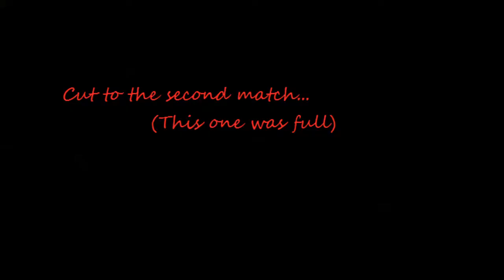CS:GO Ep.1: Solo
Our first steps of recording begin in the wonderful world of one shot sniper rifles, and one deaging.
          Welcome to Counter Strike: Global Offensive